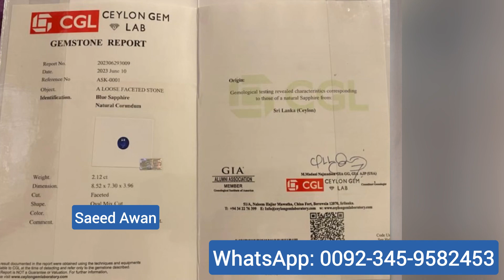$5000 (1,300,000 PKR) Stunning Pieces Natural Ceylon Blue Sapphire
Blue sapphire
Expensive sapphire
Neelum stone price
Neelum stone ki pehchan
Neelum stone in urdu